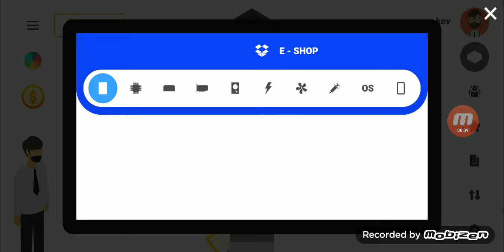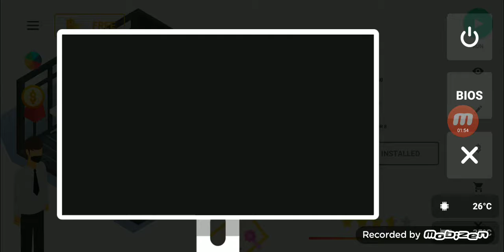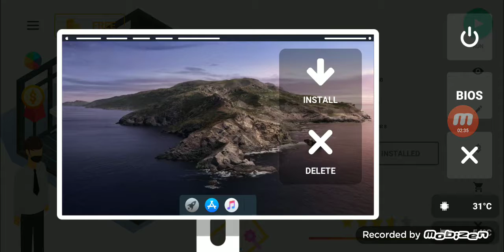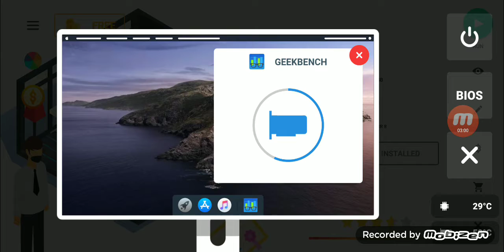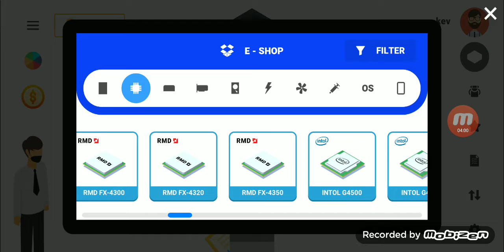pc creator part 1